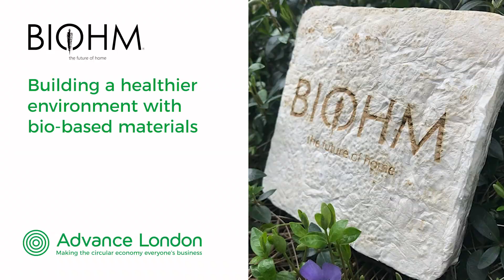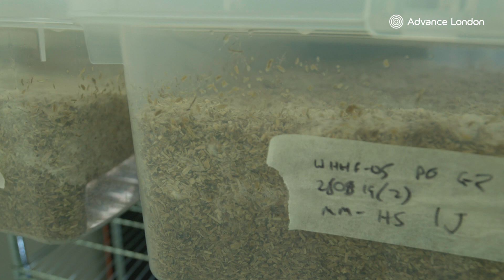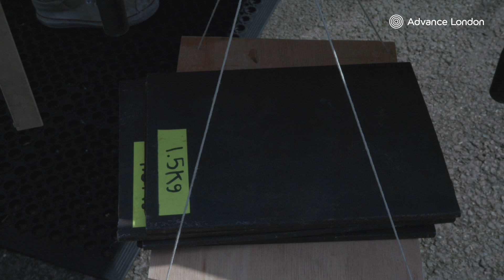Advance London success story about Biohm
Biohm is an innovative start-up exploring how bio-based materials such as mycelium fungus and food waste can be used to create new, circular construction materials for commercial buildings and domestic homes. When Biohm met Advance London, they had their first bio-based product Mycelium Insulation developed and were keen to meet stakeholders in the built environment. They were also embarking on a mission to set up a consistent food waste supply to feed their hungry mushrooms, commercialise and scale up operations.

“Advance London and LWARB have been nothing but incredible support. As a vulnerable start-up you are approached by loads of companies offering support, but there is always some sort of return, in the form of equity, that is quite difficult to justify. It just felt like the motives behind this programme are completely aligned to what Biohm are trying to do. It’s for the greater good and I think it’s a really rare thing to find programmes like that.” Ehab Sayed - Founder of Biohm